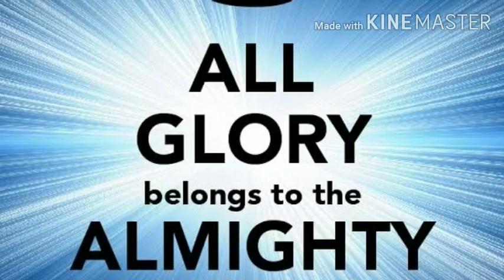TPM MESSAGE THE LAST DAYS. BY BRO.TEJU.